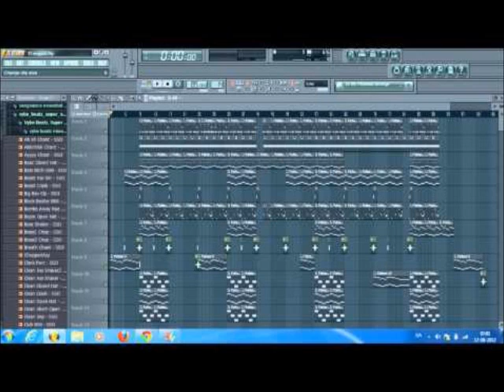UPDATE. + INSTRUMENTAL PIANO HIPHOP BEAT!